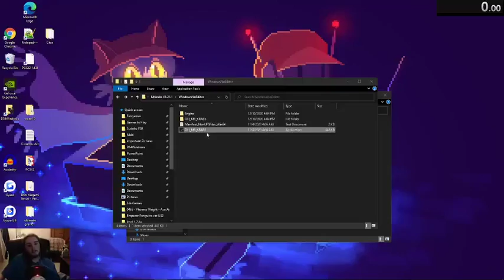Mr. Krabs Overdoses On Ketamine Glitchless in 3:48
Not a even close to the top echelons of runs, but I just wanted to get a sub 4.